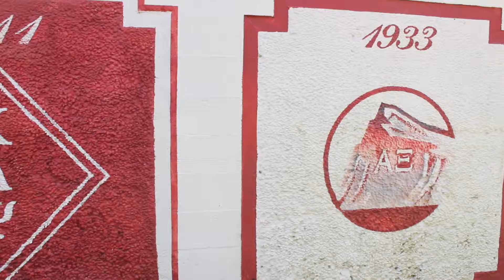Nick Icon Video